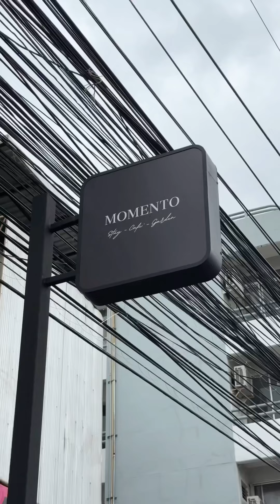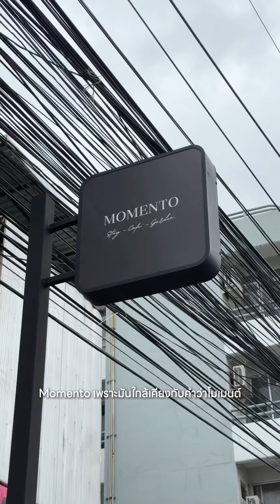Momento Hotel & Cafe' คืนชีพตึกแถว 30ปี สู่คาเฟ่และโรงแรมมินิมอล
Momento Hotel & Cafe' คืนชีพตึกแถว 30ปี สู่คาเฟ่และโรงแรมมินิมอลเปิดใหม่ในเมืองขอนแก่นพื้นที่ระลึกความทรงจำและโรงแรมที่มีเพียง 4 ห้องนอน ที่เข้ามาแล้วรู้สึกเหมือนได้ Staycation ด้วยบรรยากาศอบอุ่นเป็นกันเองถูกรีโนเวทชั้นบนให้เป็นโซนห้องพักตกแต่งสไตล์ Cozy มินิมอลอย่างลงตัว และมีมุมสวนเล็กๆ ด้านหลังอาคาร